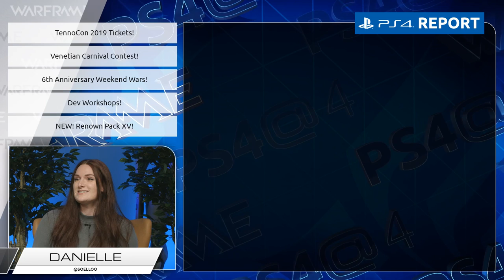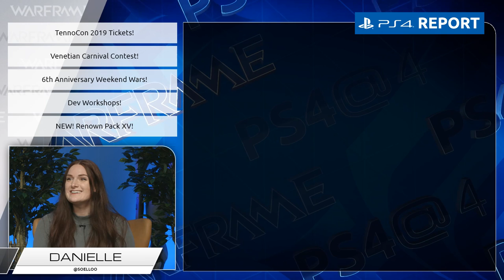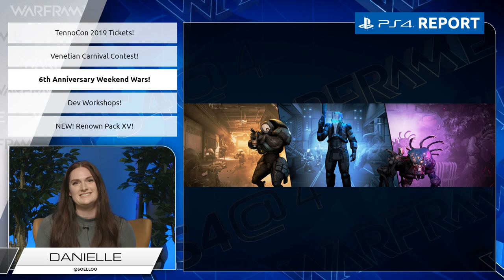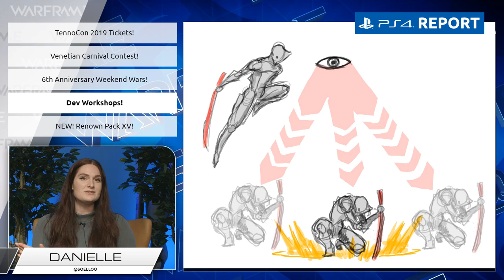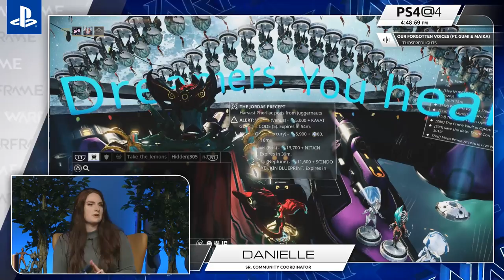Warframe | PS4 @ 4 - 2/26/2019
PS4 @ 4 live stream with Danielle